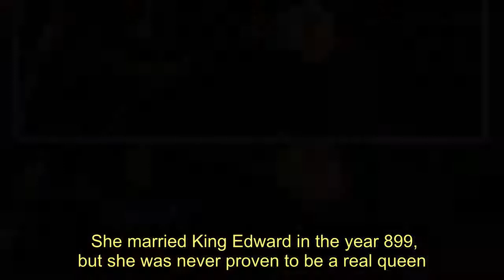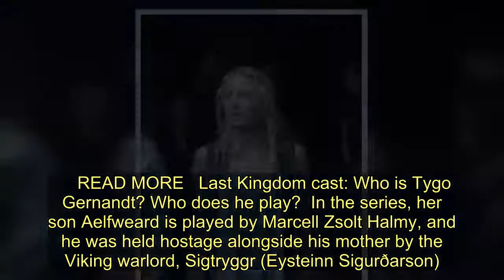Last Kingdom: Who was Aelflaed? Is Aelflaed based on a real person?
Sign up for FREE now and never miss the top Royal stories again.  Please see our Privacy Notice for details of your data protection rights. Last Kingdom is a popular historical drama series which is based on Anglo-Saxon history, and it was inspired by The Saxon Stories by Bernard Cornwell. Cornwell is known for his passion for British history, and many of the characters in his books and the series are based on real people. Fans are keen to know more about Aelflaed (played by Amelia Clarkson) and Express.co.uk has everything you need to know. Trending   Is Aelflaed based on a real person? Fans may be interested to hear the character of Aelflaed is in fact based on a real historical figure called Aelfflaed. Like in the series, she was the second wife of Edward the Elder (Timothy Innes), after he had a child with his first 'secret' wife Ecgwynn (Julia Brown). Edward's mother Aelswith (Eliza Butterworth) arranged for her son to marry Aelflaed as she was the daughter of an ealdorman, Aethelhelm (Adrian Schiller). She married King Edward in the year 899, but she was never proven to be a real queen. The real Aelfflaed had two sons - Aelfweard and Edwin, as well as at least five daughters.     READ MORE   Last Kingdom cast: Who is Tygo Gernandt? Who does he play?  In the series, her son Aelfweard is played by Marcell Zsolt Halmy, and he was held hostage alongside his mother by the Viking warlord, Sigtryggr (Eysteinn Sigurðarson). According to the 12th century Textus Roffensis, a medieval manuscript, Aelfweard became king after his father's death in the year 924. However, his reign did not last long as he died within a month himself, and his brother Edwin drowned in the year 933. Aelflaed does not have any daughters in the series, but historians say she had five or six daughters, including Eadgifu and Eadhild, all of whom went on to marry royalty. According to William of Malmesbury, Edward left Aelfflaed in order to marry Eadgifu, but this theory is viewed with some scepticism.   After being cast aside by her husband, she and two of her daughters retired to Wilton Abbey in Wiltshire, and all three are buried there. In the TV series, she quickly became one of the most hated characters, as she disowned Edward's other son, Aethelstan (Caspar Griffiths). She and her father took a disliking to Edward's mother Aelswith, and Aelflaed attempted to have her locked away in one part of the kingdom. However, Aelswith managed to escape confinement, although she joined Aelflaed as one of Sigtryggr's hostages later in the series. She was last seen with her father, who had poisoned Aelswith's water in an attempt to kill her.  Fans were left wondering if Lady Aelswith died after she drank the water, and she was last seen looking very sick. They have also been wondering what becomes of Aelflaed, as she was partly responsible for Aelswith's fate. She remains alive throughout The Saxon